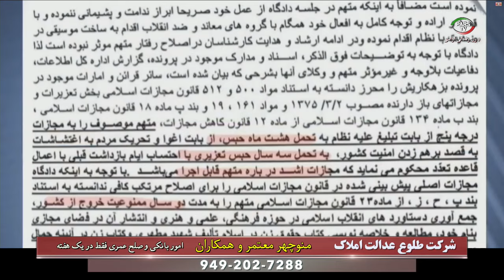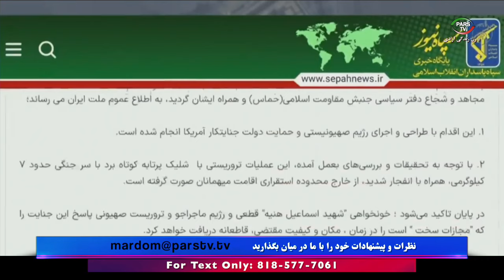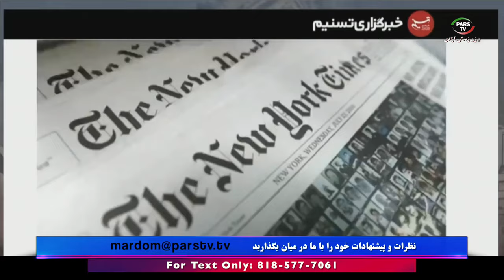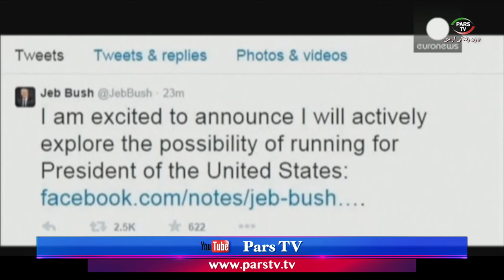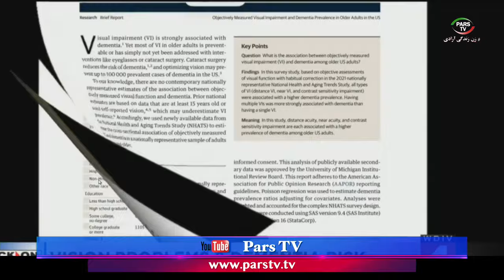اخبار با لیلا هاشمیان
News
این صفحه اصلی یوتیوب تلویزیون پارس می باشد

شماره تماس تلویزیون :
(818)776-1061